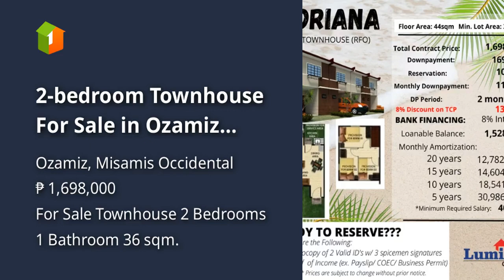2-bedroom Townhouse For Sale in Ozamiz Misamis Occidental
2-bedroom Townhouse For Sale in Ozamiz Misamis Occidental
House Type: Townhouse
Number of Bedrooms: 2
Number of Bathrooms: 1
Floor Area in sqm: 36 sqm.